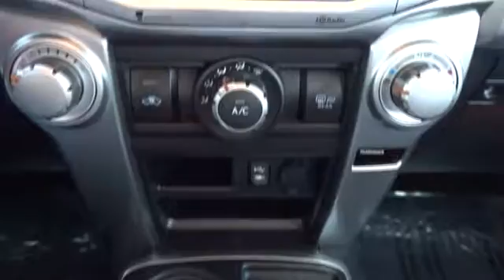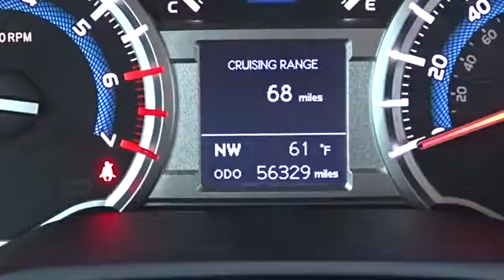2014 Toyota 4Runner Tulsa, Broken Arrow, Joplin, Bixby, Owasso, OK T16373A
2014 Toyota 4Runner

Matthews Ford
1101 Southwest Expressway Drive

Matthews Ford has a wide selection of exceptional pre-owned vehicles to choose from, including this 2014 Toyota 4Runner.CARFAX BuyBack Guarantee is reassurance that any major issues with this vehicle will show on CARFAX report. The CARFAX report for this 2014 Toyota 4Runner Limited highlights that it's a One-Owner vehicle, and for good reason. A One-Owner vehicle gives you the feel of owning a new vehicle without paying the new car price.Quality and prestige abound with this Toyota 4Runner. Intricately stitched leather and ergonomic design seats are among the details in which test drivers say that Toyota 4Runner is in a league of its ownPerformance, ease of use and efficiency are just a few reasons you'll love the navigation system that comes with this car. This gently driven vehicle has been well-kept and still has the showroom shine.